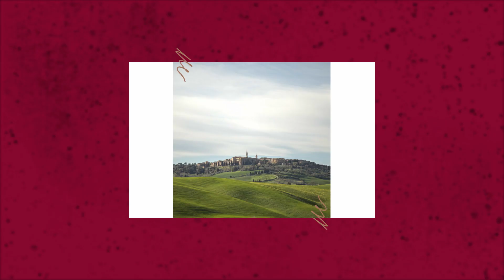Italiano para viagem - Babi responde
Se você está planejando uma viagem pra a Itália, você precisa ver esse vídeo! Nele vou responder dúvidas frequentes em relação à língua italiana, principalmente para turistas que desejam conhecer o país!
Os italianos falam inglês? Quais são as palavrinhas básicas que devo saber? Afinal, o que é prego? Vem comigo descobrir!

ROTEIRO 5 DIAS NA TOSCANA
VIDEO-GUIA DE FLORENÇA EVVIVA
GUIA PRÁTICO DA TOSCANA
CONSULTORIA DE VIAGEM
SERVIÇOS TURÍSTICOS EXCLUSIVOS E PRIVATIVOS NA TOSCANA